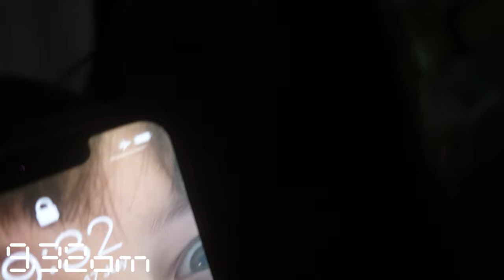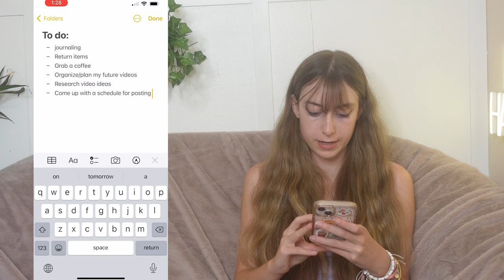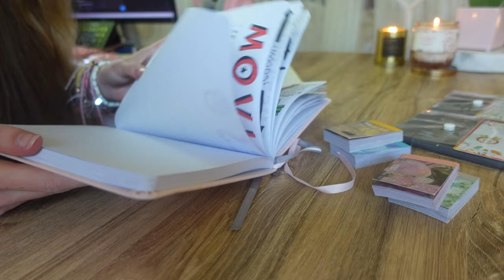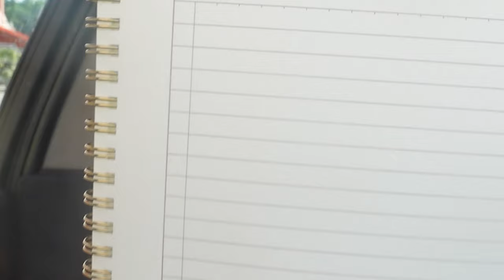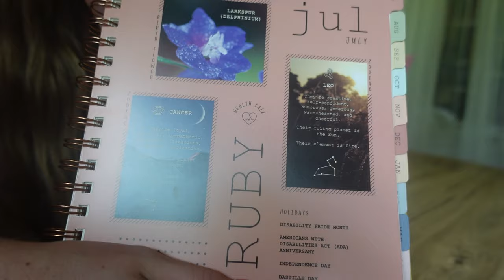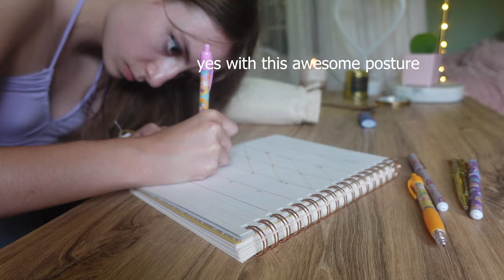getting out of a summer slump 2022! *productivity, bullet journaling, routines*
hello lovelies & welcome back!! ❤️ we all fall out of our routines sometimes & lose motivation, but today you and me will be getting back into things!
enjoy this little vlog, where I will take you with me to dental school, lots of cleaning & productivity!

HEY BESTIES, WELCOME! 💕

🌼 FAQ
what camera do you use?  ➭ Sony camera
what do you use to edit?  ➭ Premiere Pro
what do you use to do thumbnails? ➭ Photoshop

WHAT OTHER CHANNELS DO I HAVE?

🌷 Star Stable Online United (Horse Gaming) ✿
🌷 Pink Moon Gaming (Every Game Gaming) ✿